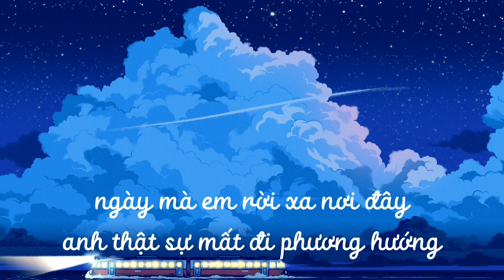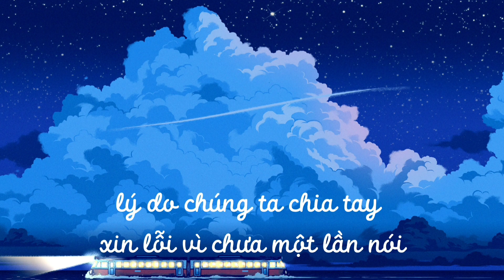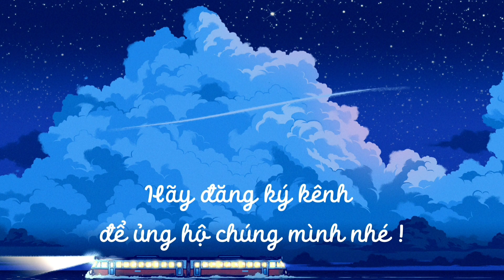Lỡ - Mai Hà ft Điện Bão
Sáng tác: Điện Bão
Vocal Mix: Điện Bão
Vocal: Mai Hà ft Điện Bão

Lyric:
Nước mắt ấy cũng đã lan tràn khóe mi
Vì ai đã bước ra đi
Trong bóng tối em vẫn một mình nhớ anh
Vì chúng ta chẳng thể gặp lại.

Anh đứng nhìn mọi thứ
 mà chẳng thể thay đổi được điều gì
 Cơn mưa chiều tan trong làn khói
 Cái ngày mà Em Ra Đi
Lý do chia tay là gì,
 Chắc em chưa từng một lần nghĩ
Em ra đi tìm hạnh phúc mới
 Để lại mình anh mang bao nghĩ suy
Dòng tin nhắn hay dòng trạng thái
 Em có vô tình đọc được
Ngày mà em rời xa nơi đây,
Anh thật sự mất đi phương hướng
 Đã cố gắng để quên em,
 Nhưng sao mà anh có thể
 Khi màn đêm nơi đây buông xuống
 Những nỗi nhớ bỗng chợt ùa về.

Lý do chúng ta chia tay
Xin lỗi vì chưa một lần nói
Phải buông tay giữa ngã tư đường
Con tim anh cũng đã đau nhói
Anh tìm kiếm một bầu trời mới
Em thì lại nhìn về phía sau
chia mỗi người một con đường mới
Mang trong tim lại những nỗi đau
Nỗi đau anh sẽ quên đi,
chẳng để ai biết gì về nó
Chôn thật sâu vào lòng biển cả
Hay hòa tan nó vào trong gió
Anh biết em đã có người mới
 Nhưng mà...
 Nhưng mà em à !
Anh vẫn còn yêu em nhiều lắm.

Trong bóng tối anh vẫn một mình nhớ em